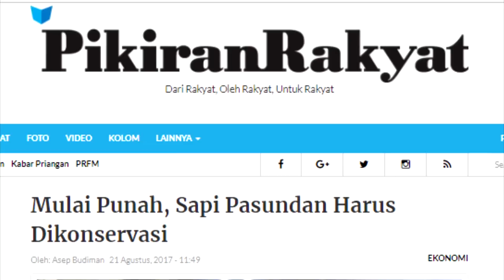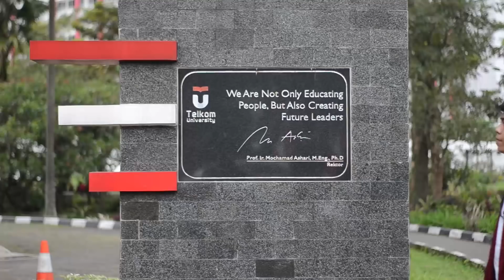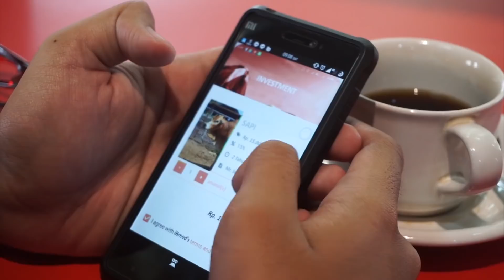Mawapres Telkom University 2018 - Mochamad Fabian Redhatama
Title  : "IBREED : UTILIZATION OF PEER TO PEER INVESTING METHODS IN FINANCIAL TECHNOLOGY COMPANY FOR LOCAL BREEDERS IN WEST JAVA AS AN INITIATIVE TO SUPPORT SUSTAINABLE DEVELOPMENT GOALS PROGRAM"

Rejoice and Cheerio!